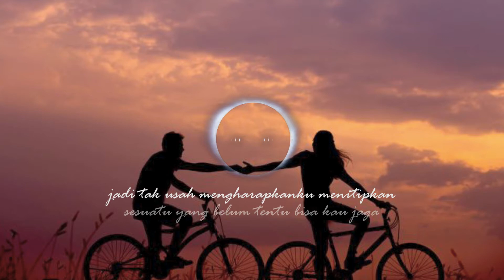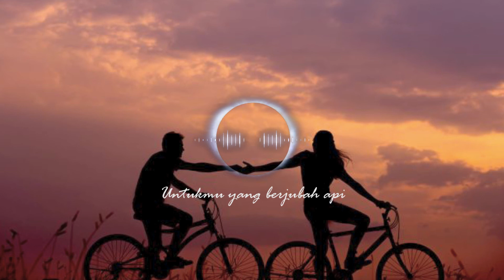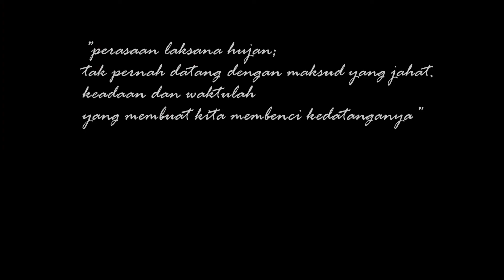Musikalisasi Puisi GARIS WAKTU - Fiersa besari || Untukmu yang berjubah api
Jika ingin menetap, jangan menetap sebagai 'Tanda tanya', tetapi menetaplah sebagai 'titik' pengembaraan.

Pembacaan buku GARIS WAKTU - Fiersa besari || untukmu yang berjubah api

Buku : GARIS WAKTU
karya : Fiersa besari
Dibacakan : Ilhamsyah